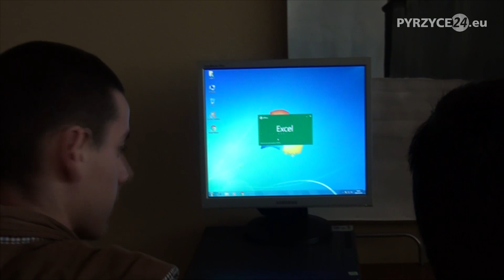Gimnazjada w ZS nr 2 w Pyrzycach - Pyrzyce24.eu